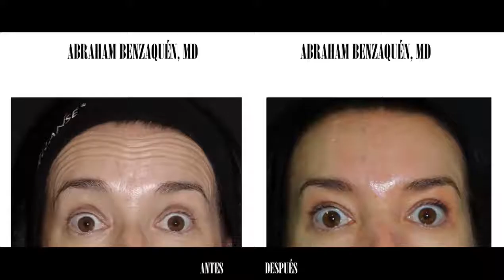Testimonio toxina botulínica en Clínicas Benzaquén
Este verano, deja los miedos atrás.
Simplemente, ES EL MOMENTO para lucir bien.